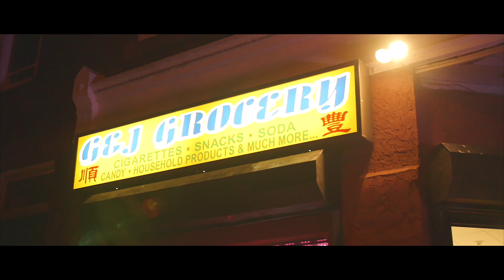BringItBakBean | All Love Freestyle | Dir.